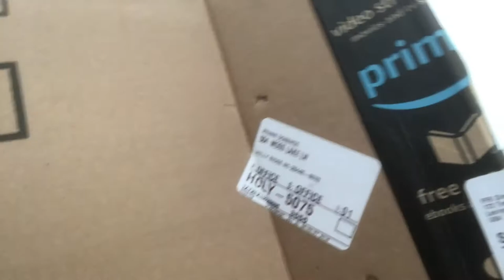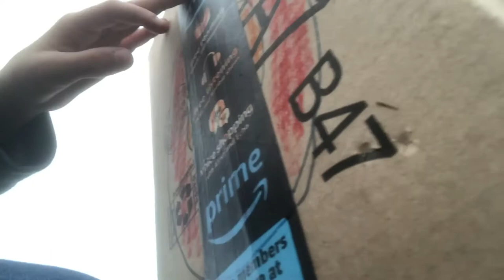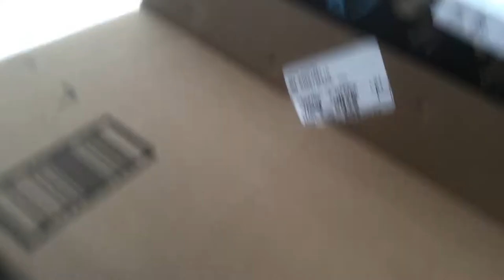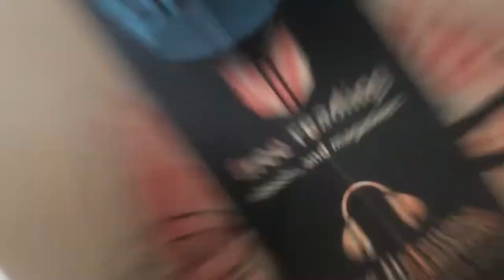Thanks Everyone 😄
I’ll keep up the videos weekly. School is tough so I’ll try me hardest to upload. Have a good day 😄.